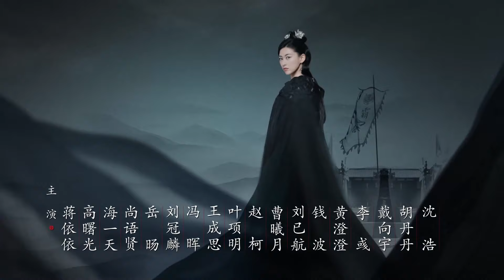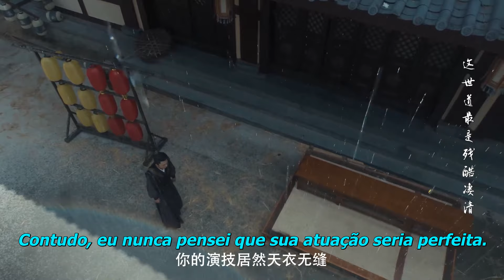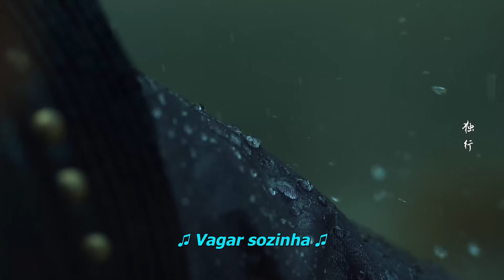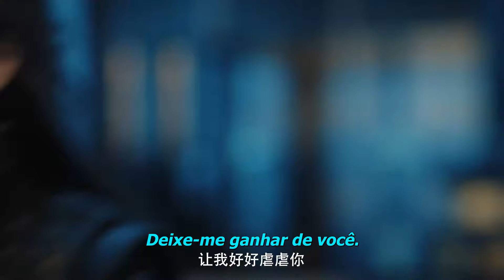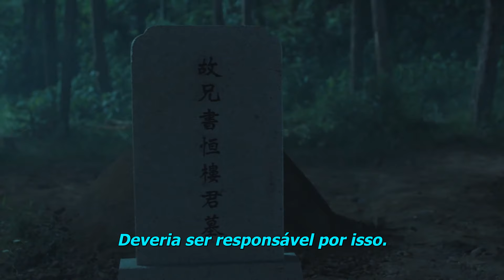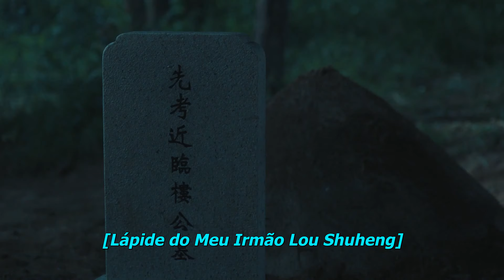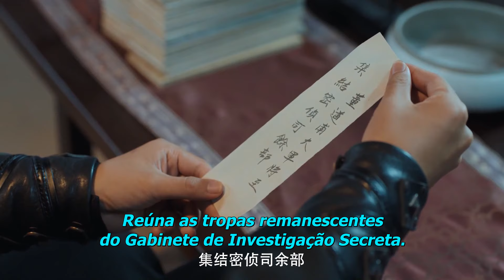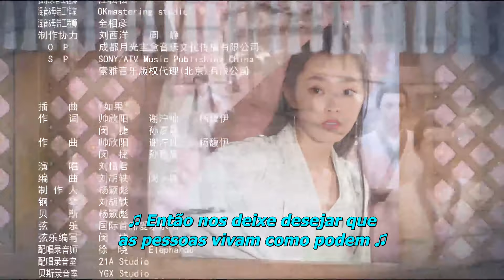【Tradução Exclusiva】【Sub Portuguese】Meu Marido Heróico │ My Heroic Husband - Episódio 27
A história segue um empresário moderno que viaja no tempo de volta aos tempos antigos, no corpo de um genro inútil de uma família de comerciantes. Em seguida, ele embarca em uma viagem e se envolve nos assuntos do país.

  (Romance,  Viagem no Tempo)
【Elenco】
  Guo Qilin,    Song Yi,    Jiang Yiyi,    Zhang RuoYun,    Zhu Zhu,     Gao Shuguang,    Hai Yitian